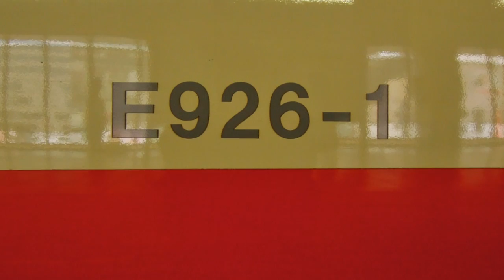Shinkansen East-i E926系 Inspection Train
The inspection train type E926 shinkansen 'East'i' passing at Ômiya Station.